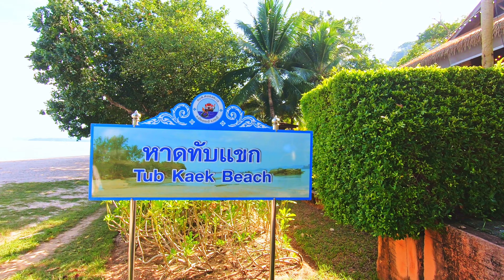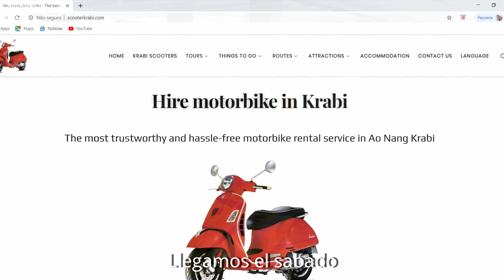Tailândia, alquiler de moto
Alquilar una motoneta en Tailândia permitiras que tengas una mejor viagen.